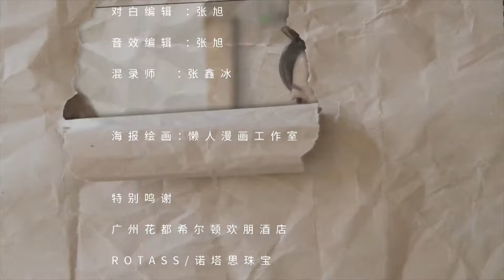[MULTI SUB]《你是我的独家意外》第8集：套中套！报复计划正式展开｜You Are My Exclusive Surprise EP8｜霸道总裁与甜美少女之间的爱情故事｜芒果TV大芒短剧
💘剧情简介
出差回来的苏酥发现被男友和自己的同事背叛，苏酥（焦娜）意外认识了纪宁睿（白皓彦），并通过纪的帮助化解了与徐之间的重重危机。在经历了感动、好感、依赖、吃醋等种种后，苏酥一步步深陷对纪宁睿的感情中。一次意外，苏酥发现了纪宁睿的秘密……

🎬导演：陈家杰
🌟主演：白皓彦 / 焦娜